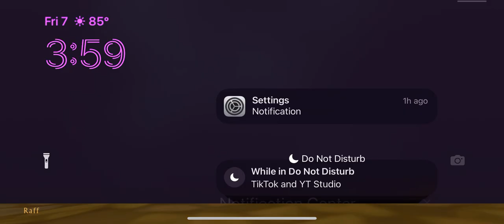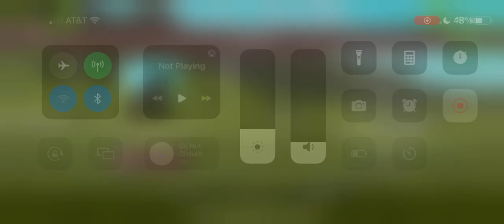The jungle king part 4, 5 & 6